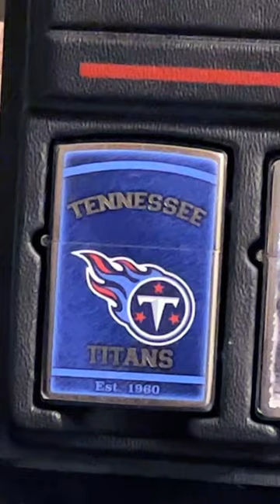FOOTBALL SEASON!!! Go Titans!!!